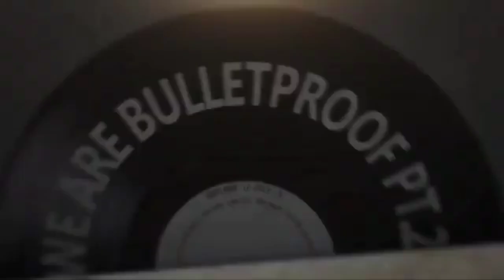BTS PTD concerts highlights